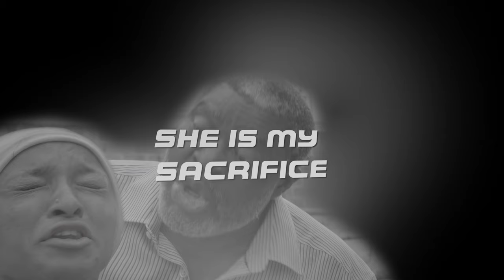She’s My Sacrifice Trailer - Ekwutousi Philo